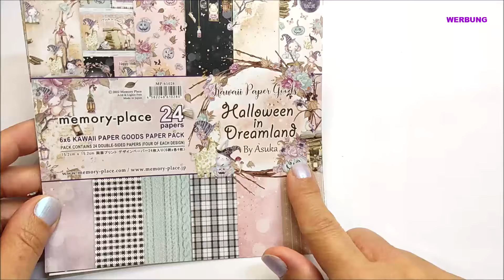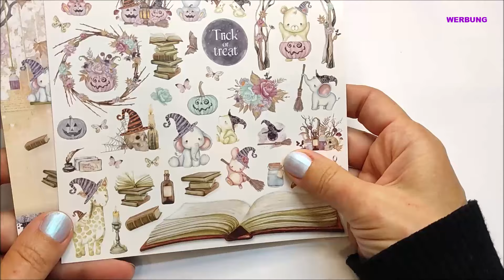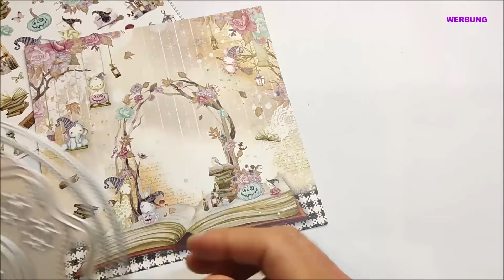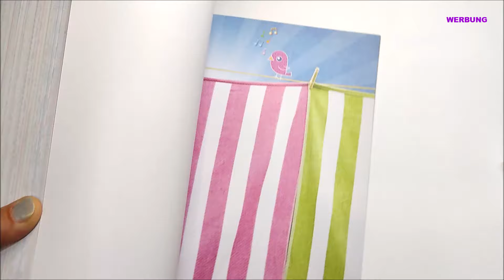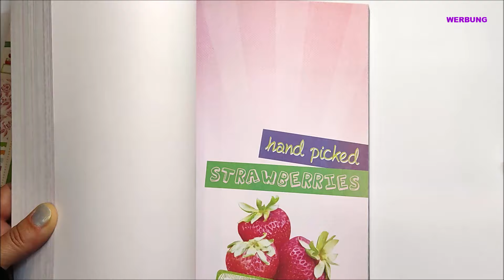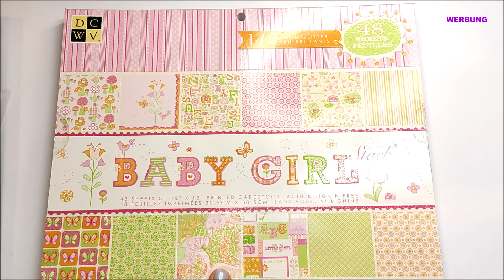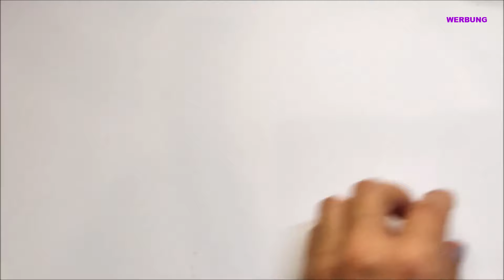Halloween Minialbum 👻 Pandahall Stanzen Schnäppchen + Bastelwelt Schobes Haul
Heute zeige ich Euch meinen Einkauf bei Pandahall und Schobes sowie ein kleines Halloween Minialbum.  Viel Spaß mit dem Video.

Ich werde oder wurde für das Video nicht bezahlt. Alle gezeigten Artikel habe ich selber gekauft.